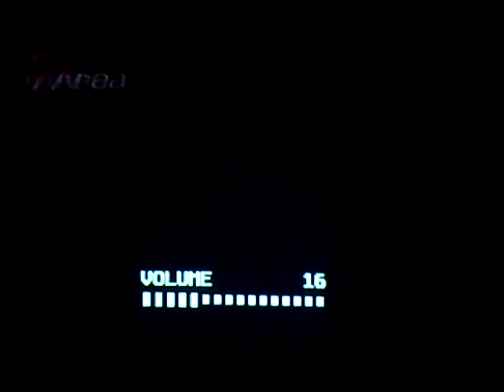Nightmare Before Christmas: Oogie's Revenge Game Play [XBOX]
Hey Folks. Thought we'd take a look at Oogie's Revenge. Enjoy the vid.